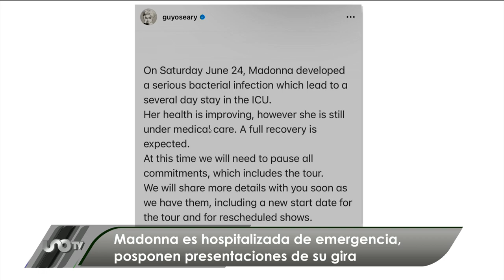Madonna es hospitalizada de emergencia por grave infección bacteriana.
Manager de Madonna confirma que la cantante fue hospitalizada de emergencia; fue internada en la UCI de un hospital por grave infección bacteriana y suspenden fechas de su gira.

00:00 Hospitalizan a Madonna
00:39 Inicia juicio contra Kevin Spacey
01:16 Fan avienta a Pink bolsa con cenizas de su mamá
02:09 Agris presenta "Bonita", su primer álbum
03:43 Miosotis rinde homenaje a México
04:44 Freeks, entrevista con Guido Pennelli